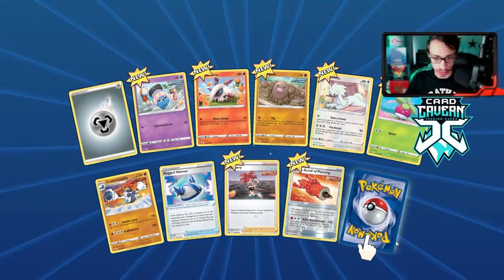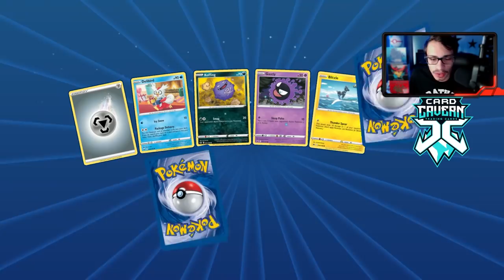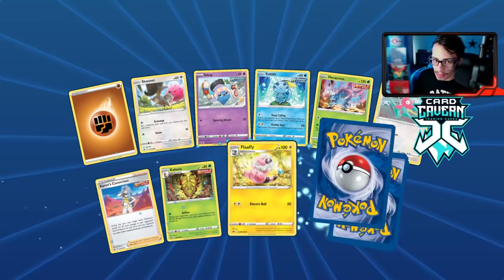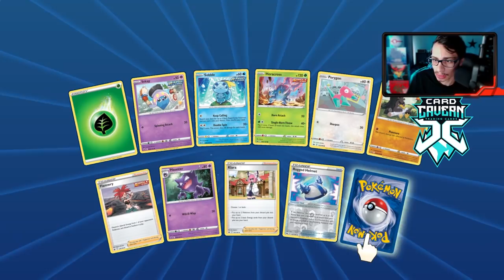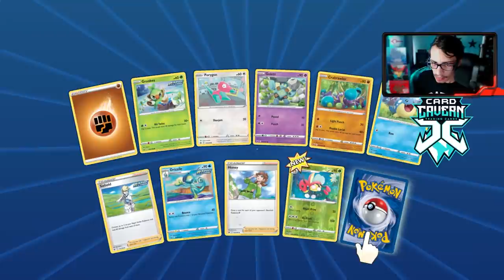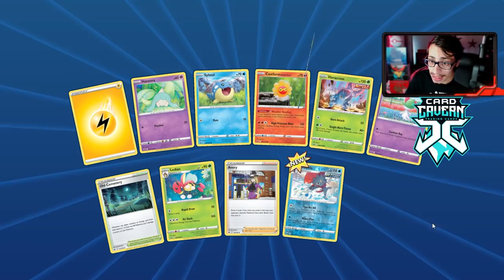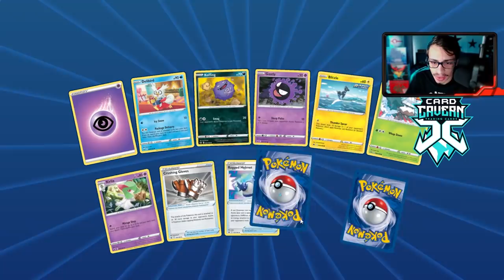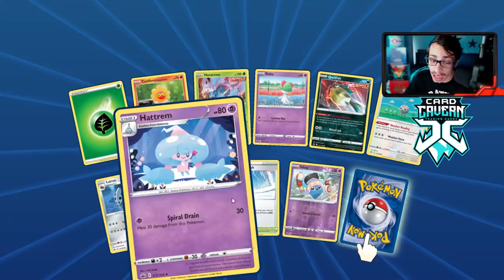AWESOME PULLS! 100 Chilling Reign Pack Opening On PTCGO!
In today’s Pokemon TCG Online video i open up 100 Chilling Reign Packs On PTCGO! I get some pretty awesome pulls as i am on the hunt for some of the big cards in the set like Shadow Rider Calyrex VMAX & Galarian Zapdos V!